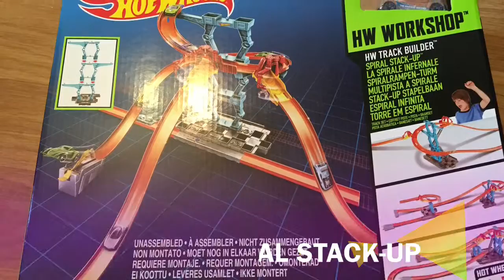Hot Wheels Track Builder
Having fun testing out the Hot Wheels Track Builder